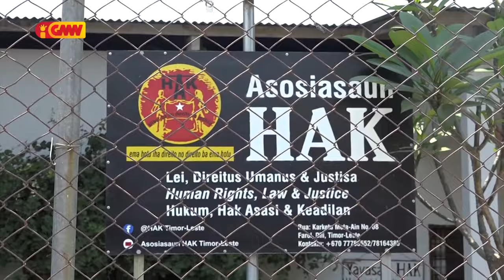Asosiasaun HAK krítika Prezidente Repúblika Gasta Osan Barak Ba Viajen Estranjeiru